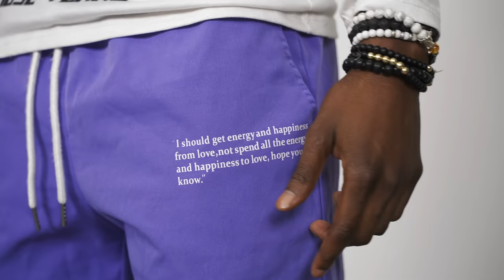Models Rank Men By Their Outfits from BEST to WORST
Topic of discussion: Which outfit was your favorite one?

In today's video, we got two models that are going to pick masked guys strictly based on their outfits. The goal is to understand how much power your fashion sense actually has when it comes to girls. Watch the video and let me know if I should make more of these!